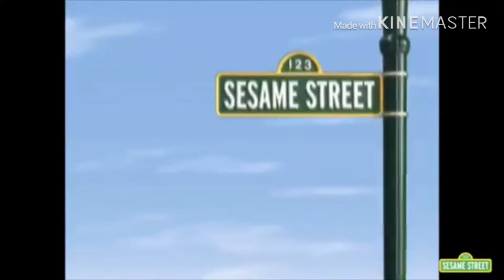Favorite Show Battle All Endings (Season 1) (3-4)